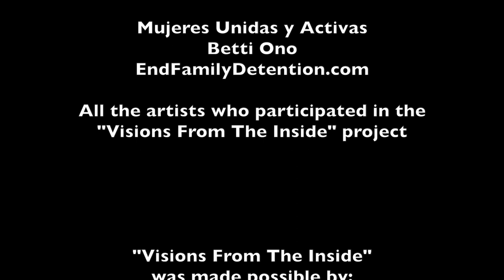Visions From The Inside: Connecting To Our Community (10/26/15)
Time lapse of our event "Visions From The Inside: Connecting To Our Community" that took place on October 26, 2015 in downtown Oakland.

We joined forces with Mujeres Unidas y Activas (MUA) and Betti Ono Gallery to install a temporary wheat-paste mural using images from the ‪#‎VisionsFromTheInside‬ project. The art pieces, inspired by letters penned by mothers detained at Karnes Detention Center in Texas, were developed by 15 artists across the country.

To view all completed art pieces, please

CultureStrike would like to take this opportunity to stand in solidarity with the men and women who are participating in hunger strikes across the country. We fully support the actions of the hungers strikers of ‪#‎Hutto27‬, ‪#‎ElPaso54‬, ‪#‎LaSalle14‬ and ‪#‎AdelantoHungerStrike‬. ICE has began to retaliate against Hutto27 strikers.

Make a call to support the those participating in these hunger strikes and urge ICE to stop their retaliation